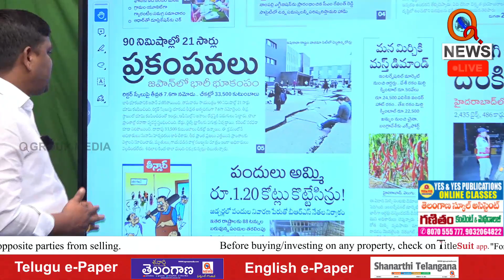జపాన్ ను వణికించిన భూకంపం | Teenmarmallanna | Qnews